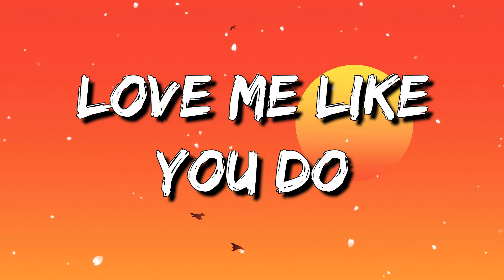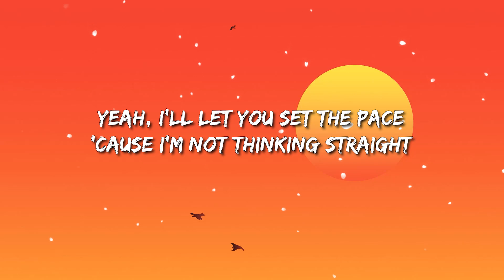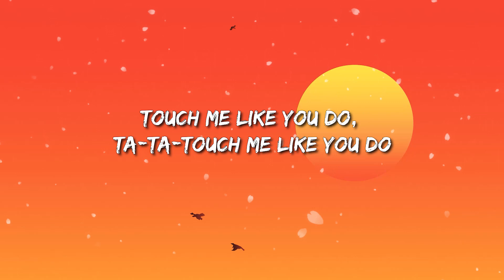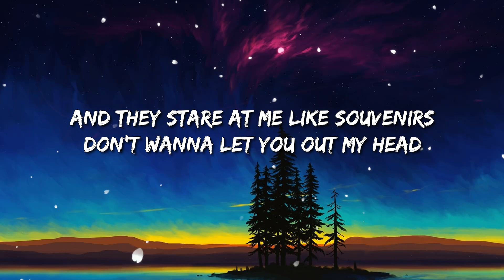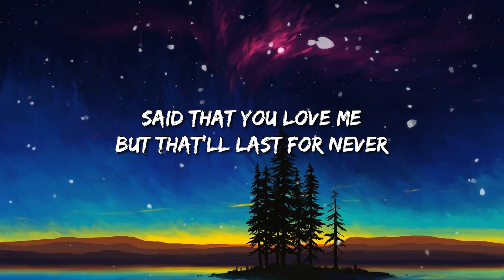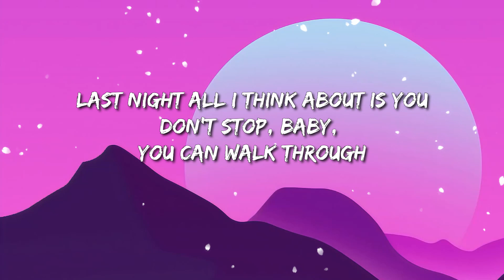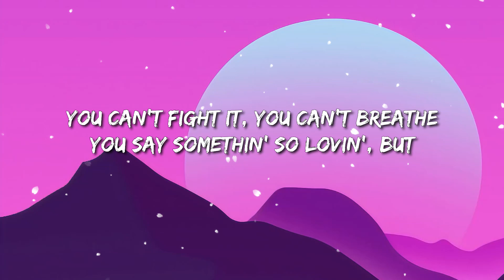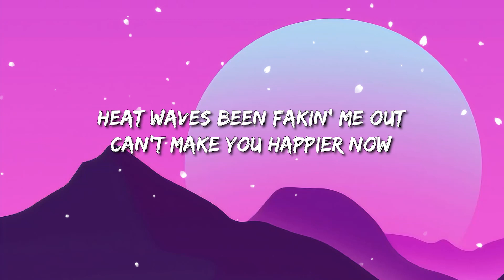Ellie Goulding - Love Me Like You Do Lyric | Giveon , Glass Animals Lyric Mix